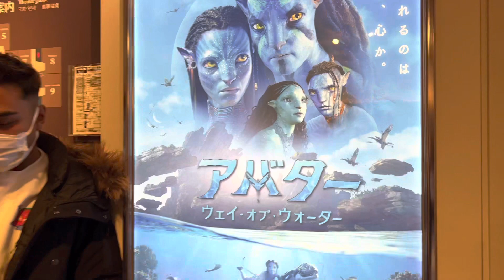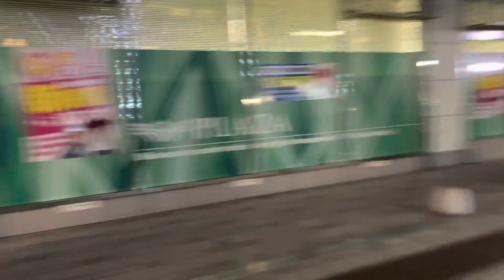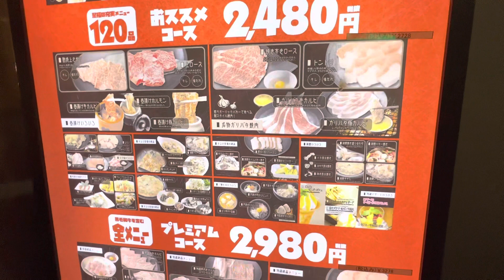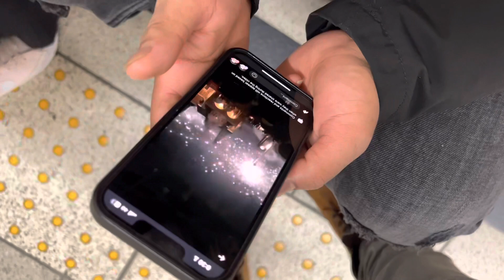Happy New Year 2023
Wish you all a Happy New Year 2023 @subashkhadkaofficialchanne9477 @Shortscreator853 @crestasalma7441 t#newyear